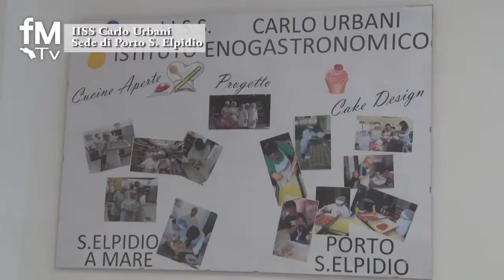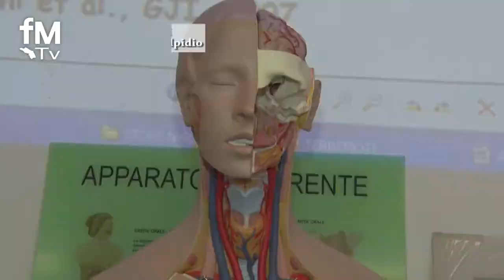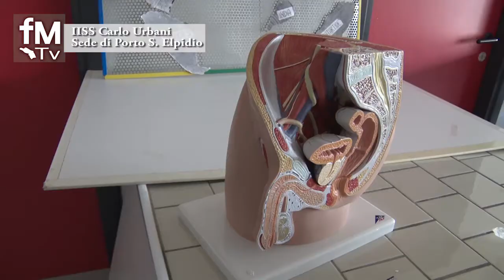IISS Carlo Urbani - sede di Porto Sant'Elpidio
Promo IISS Carlo Urbani - sede di Porto Sant'Elpidio